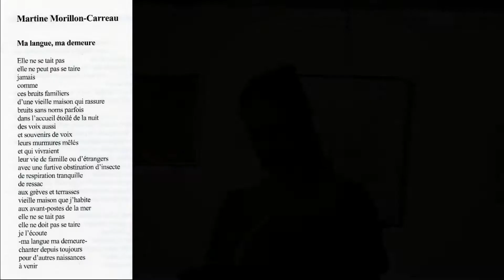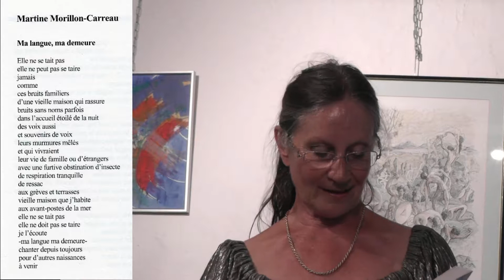"Ma langue ma demeure" Anthologie éloge et défense de la langue française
"Ma langue, ma demeure" Participation de Martine Morillon-Carreau à l'enthologie Eloge et défense de la langue française. ISBN 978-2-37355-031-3